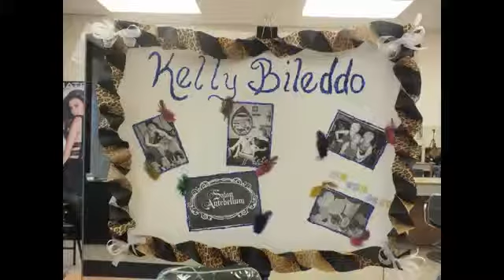Kelly Bileddo Sexy Hair National Academy Beauty School Crystal City Mo